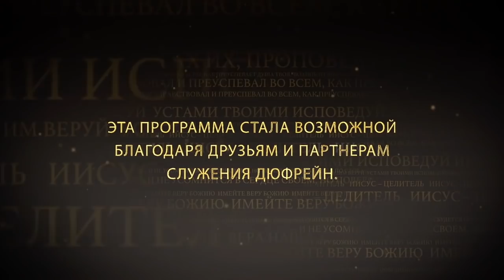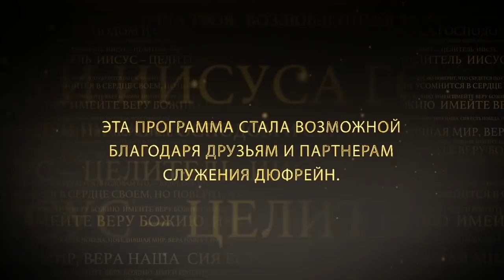ОТВЕТЬТЕ СВОЕЙ НУЖДЕ. №2 «Иисус — Целитель» (76)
Псалтирь 36:18: «Господь знает дни непорочных, и достояние их пребудет вовек…».

Раз наследие пребывает вовек, то и вера вовек. Никогда не наступит такой день, когда ваше наследие настолько проявится, что вы сможете перестать использовать веру. Вечное наследие требует вечной веры. Ваше наследие для лютых дней, для дней голода и для тех дней, когда все, как надо. Ваше наследие абсолютно для каждого дня. Потому что оно неизменно и не подвержено колебаниям времен.